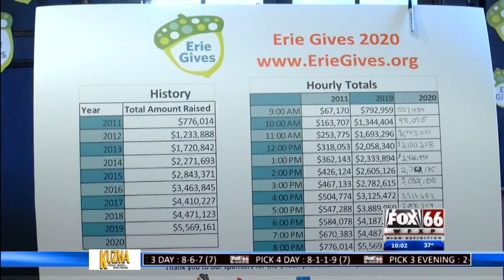2020 Year in Review: Drive-thru fundraisers